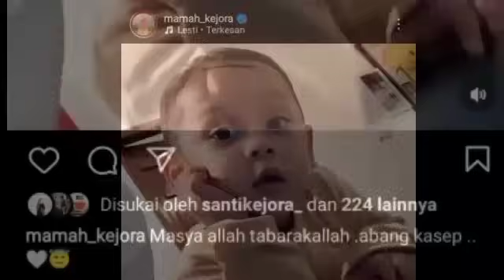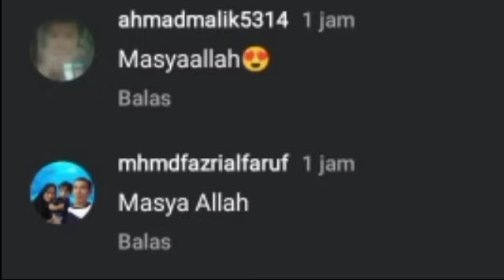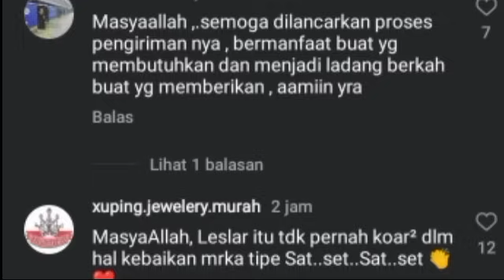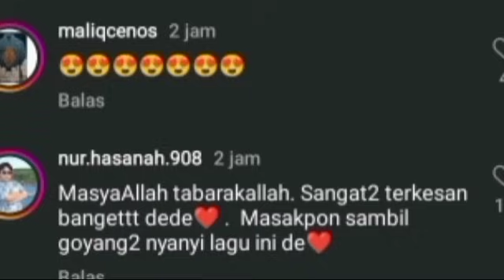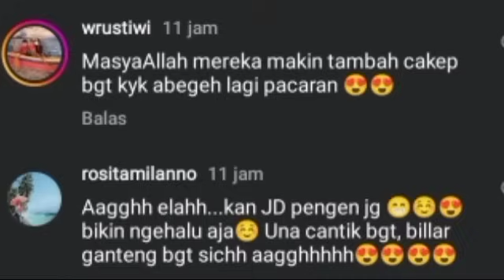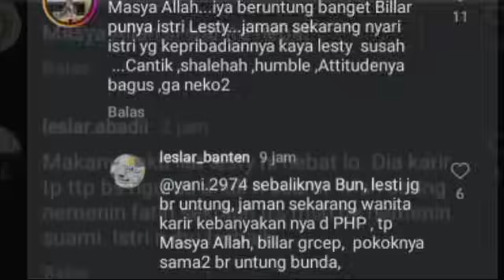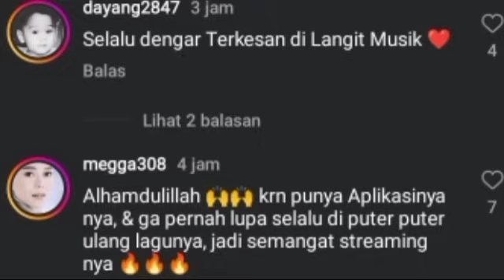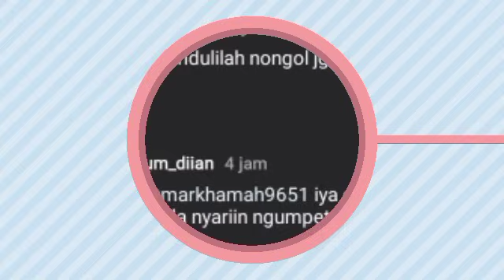AKTOR VLADIMIR RAMA KATAKAN INI SOAL LESTY & NAFA URBACH GERCEP CIDUKAN LESLAR BIKIN BAHAGIA